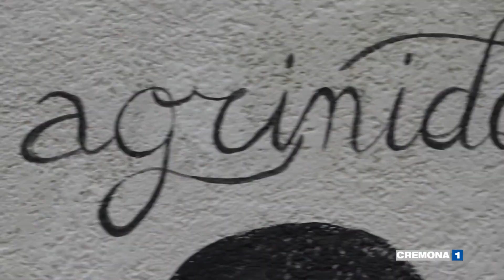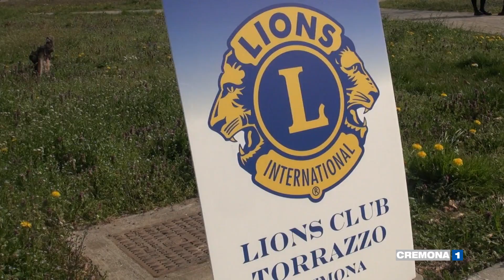Bambini e natura: appuntamenti estivi al Boschetto